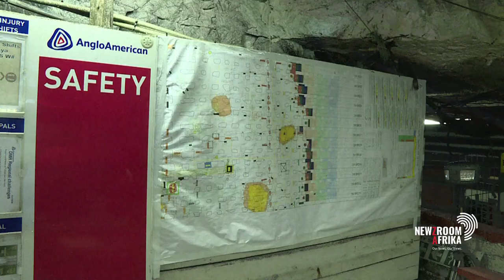Cape Town-based firm turns acid mine drainage into clean energy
Ekonami, a German company operating in Cape Town, is showcasing its groundbreaking technology to transform acid mine drainage into green hydrogen and e-fuels. After exporting green hydrogen to Germany, the company now helps local miners tackle environmental challenges. Business Editor Xolani Mbanjwa reports from the World Economic Forum in Davos, Switzerland.